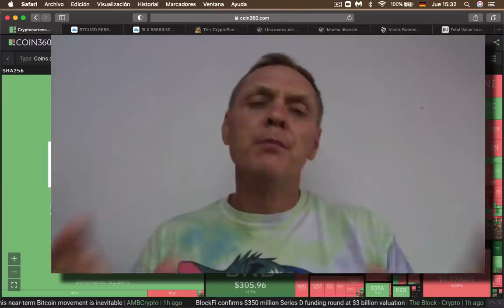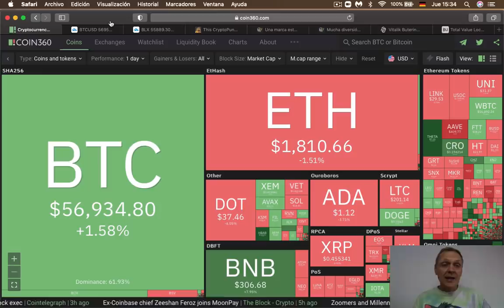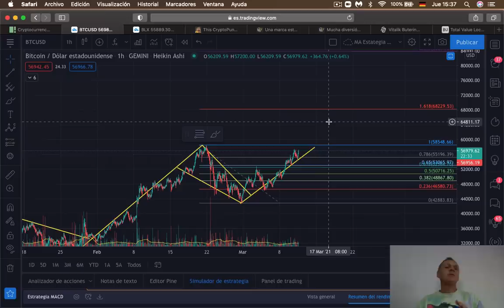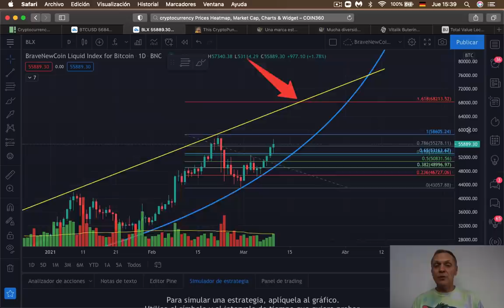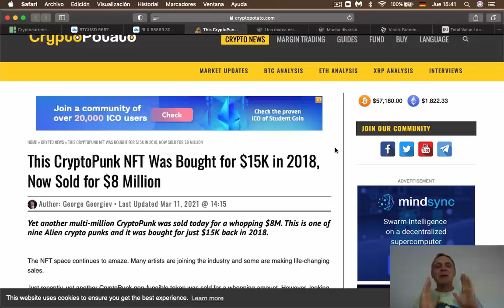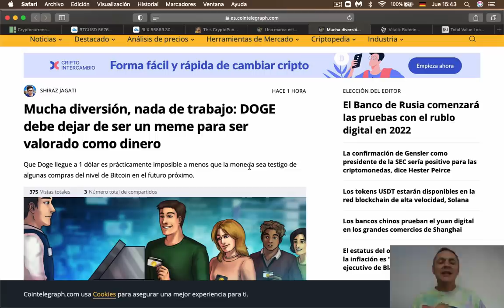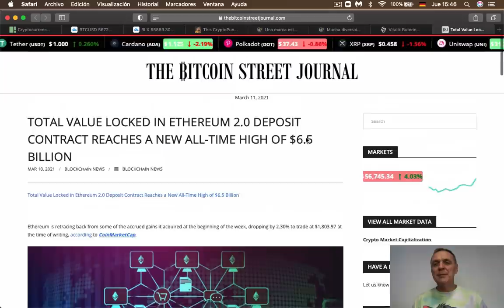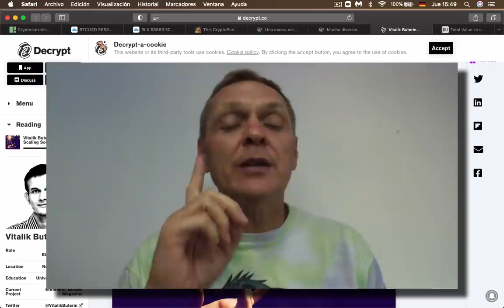$ 8,000,000 de dólares por 1 NFT | Hotel de Lujo acepta Bitcoin | DogeCoin Ronny Röhrig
Timestamp:
00:00 Que hay hoy
01:23 Analisis mercado
02: 55 Analisis Bitcoin
04:21 Cripto Punk vendido por $ 8,000,000 de dólares
08:37 The Kessel Collection Hotel accept Bitcoin, Ether, Dogecoin y otras
11:17 DogeCoin va a llegar a $ 1 dólar dice Marc Cuban
13:34 Vitalik Buterin nunca una solución de escalabilidad x100 para Ethereum
15:21 $ 6,500,000,000 de dólares congelados en Ethereum
17:12 Bybit, trading robot, señales de trading, trading "en vivo"
Exchanges para comprar y vender criptomonedas:
Otros enlaces de criptoproductos:
Muchas gracias por apoyar a este canal 👏🏼